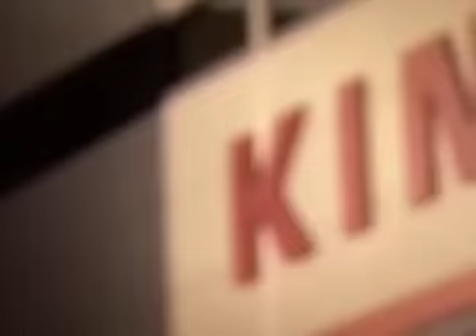Nick Wood delighted with squad's last minute drive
Gloucester Rugby loose head prop Nick Wood spoke after Gloucester's last minute win over a determined Exeter Chiefs side. Gloucester dug deep in the last minutes of the game to get the win in the festive fixture at a damp Kingsholm.